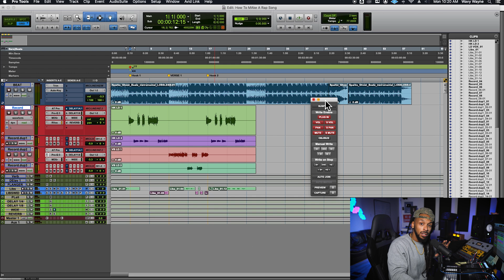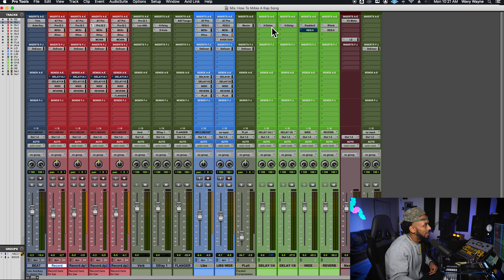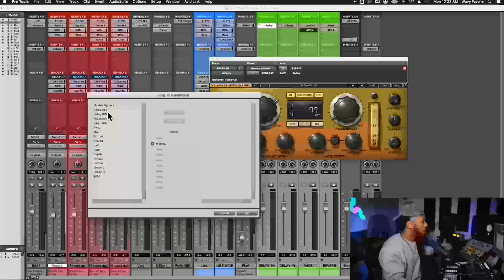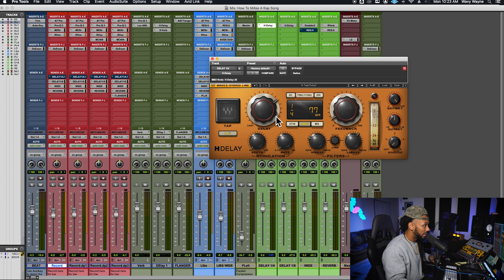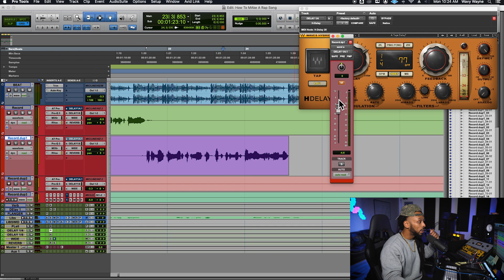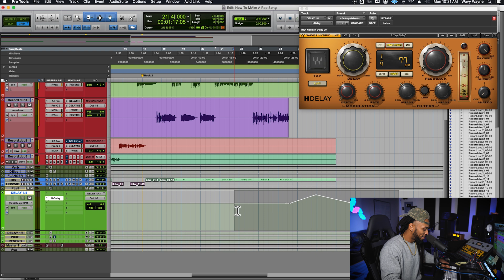How to Use Plugin Automation - Creative Mixing Techniques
Using automation in your mix is a great way to add some movement and creativity. Static, still mixes are just boring and don't fully take advantage of the movement the music can create. There are many parameters to automate in your session, this video focuses on using plugin automation. Learn how to enable automation for your plugins parameters record and edit it in your Pro Tools session.

Make better music faster. Download a session template now!

0:00 Intro
2:00 Getting started with automation
3:30 Parameters for plugin automation
6:00 Modifier keys for plugin automation
8:20 Change automation mode
10:25 Change delay time with automation inside plugin
13:22 Automation playlist

HERE IS A LIST OF ALL MY STUDIO GEAR

Sony Boombox